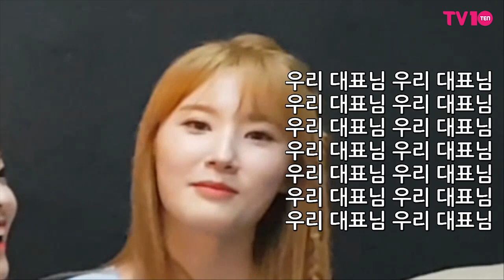[TV텐 개피요] SIS '걸그룹 인생이 걸린 극단적 인터뷰'